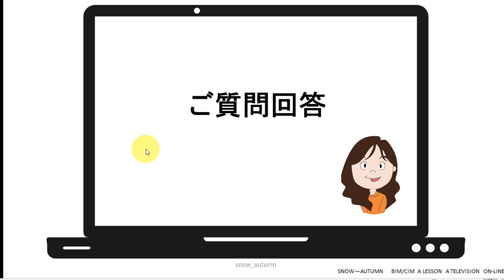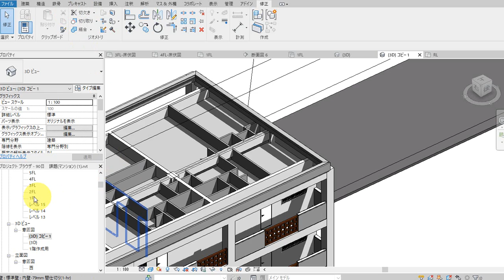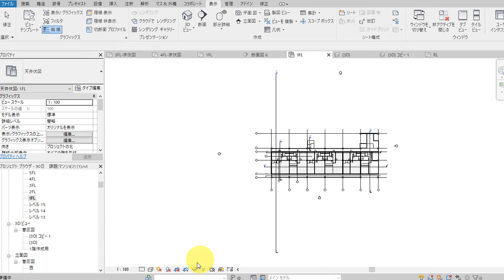39_ドラッグできないパーツについて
39_ドラッグできないパーツについて